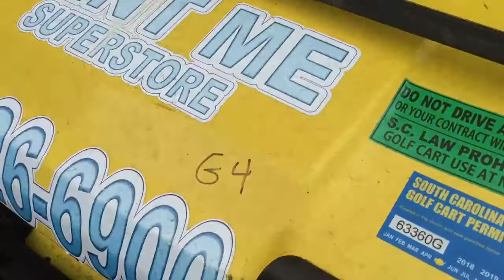Car Park Cruisin!